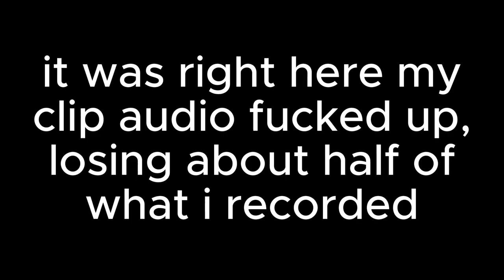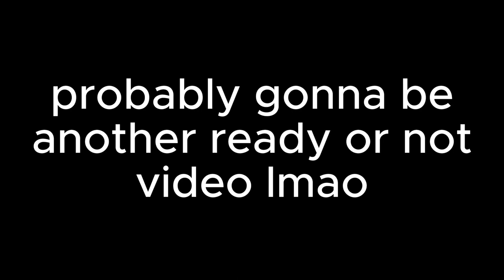More Ready Or Not!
More Ready or Not clips for you guys to enjoy. Would have had more content if the software I used didn't excrete its entrails everywhere but I manage to salvage what I could. Enjoy!

At the end of the show - Jesse Spillane
Life is Good - Johnathon M. Homer